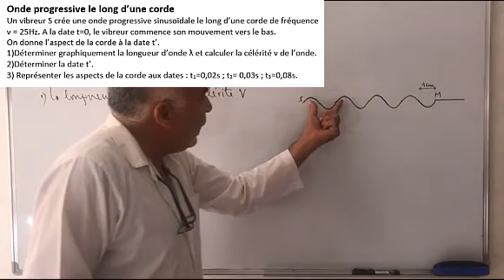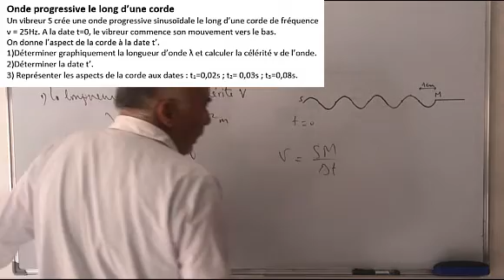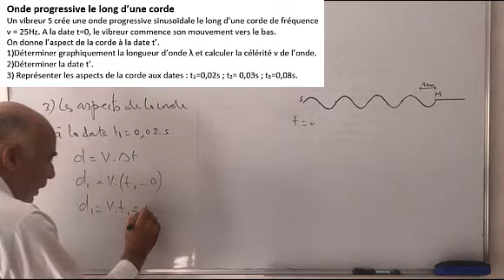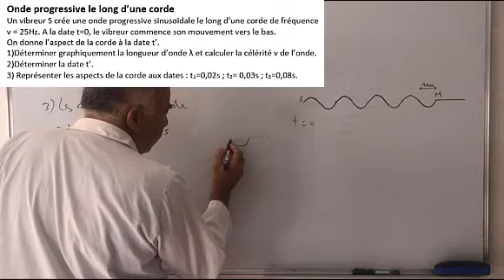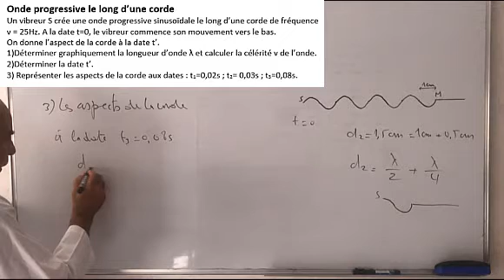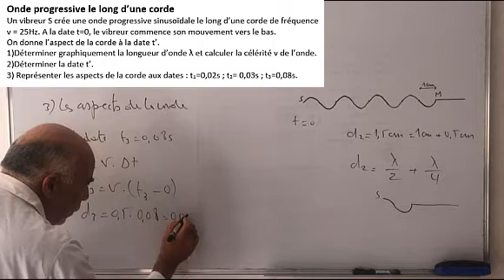Onde sinusoïdale le long d'une corde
Déterminer la longueur d'onde.
Calculer la célérité de l'onde.
Représenter les aspects de la corde aux différentes dates.